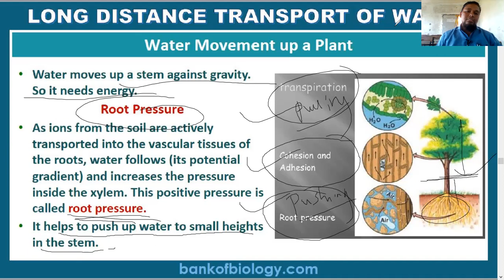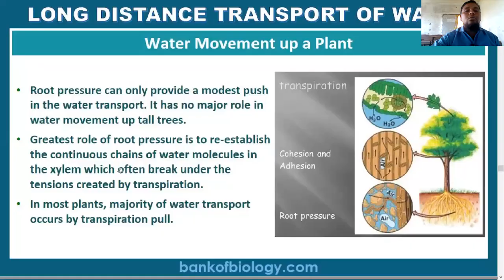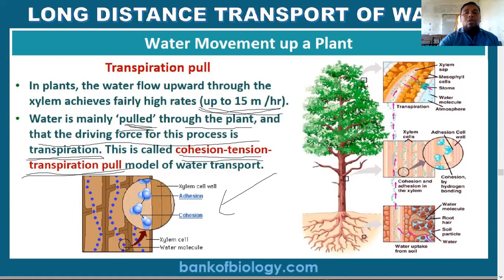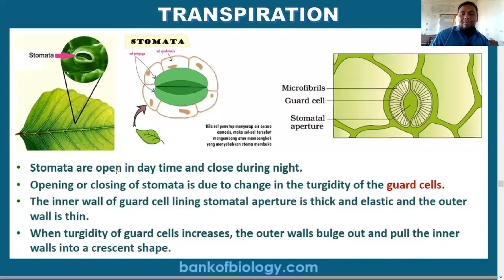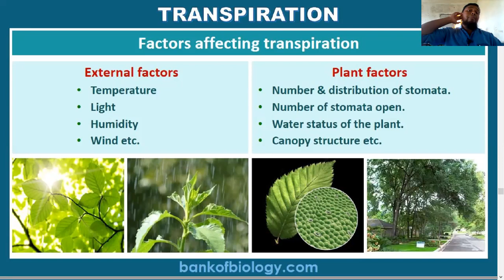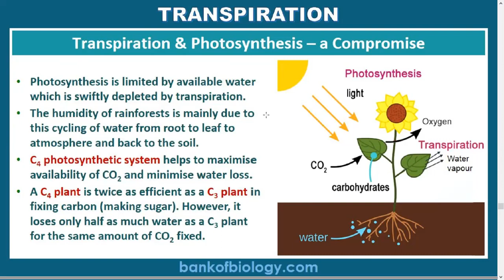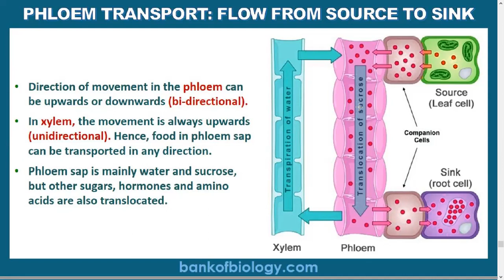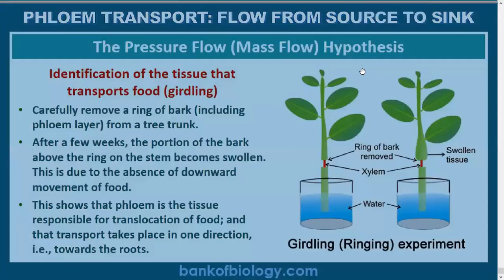Transport in Plants Class 11- L3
Water Movement, Transpiration Pull, Phloem Transport